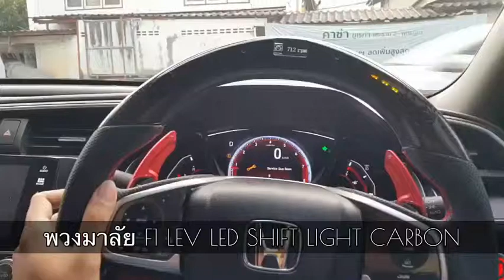พวงมาลัยแท้ F1 LEV LED SHIFT LIGHT CARBON ตรงรุ่น Fc & FK